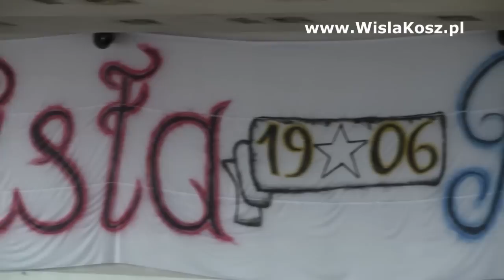"Drugie spotkanie z koszykówką" - czyli wiślacki camp